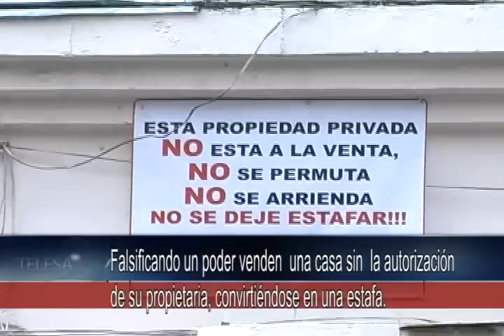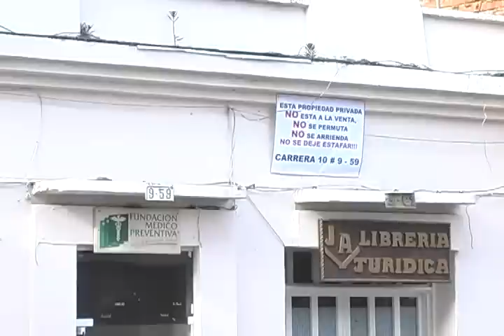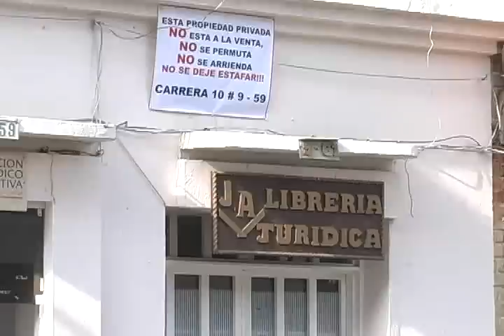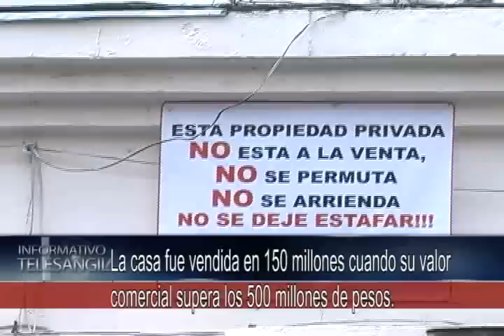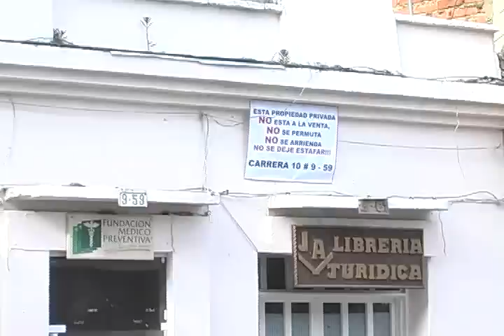Falsificando un poder venden una casa sin la autorización de su propietaria